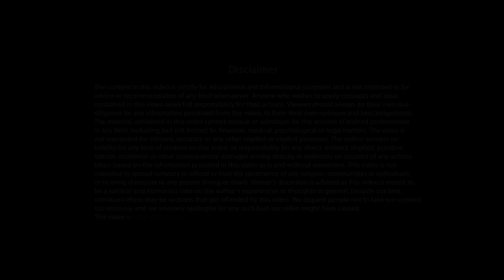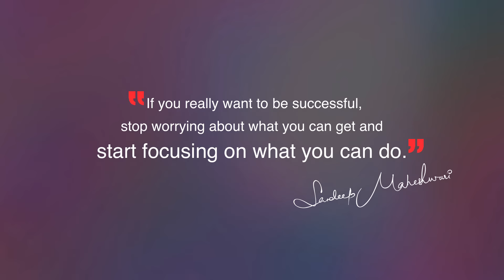#1 Secret to Stay Motivated All The Time - By Sandeep Maheshwari | Hindi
"If you really want to be successful, stop worrying about what you can get and start focusing on what you can do."